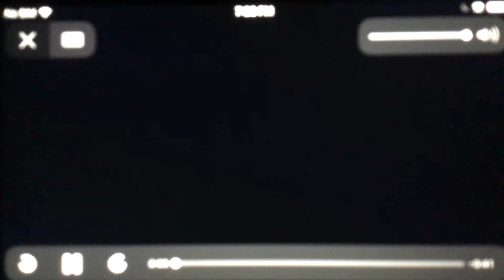(REUPLOAD 2) Toyota Logo History V2 Short Pitch Test